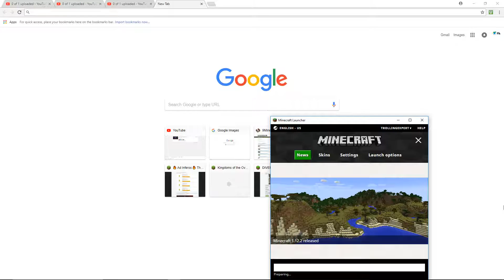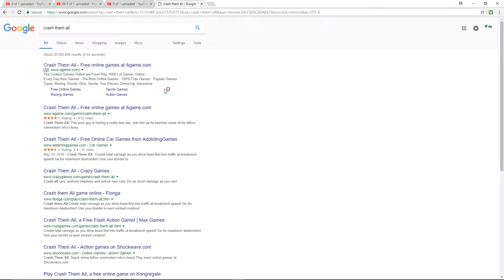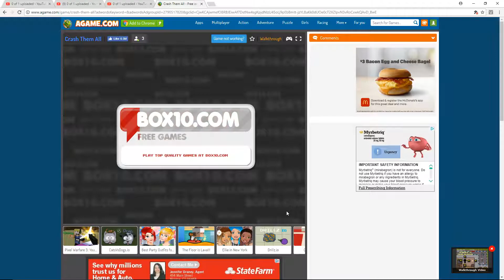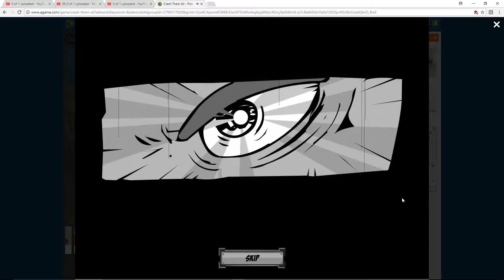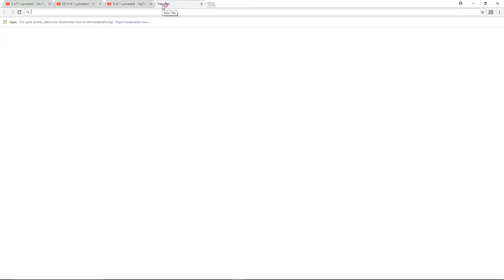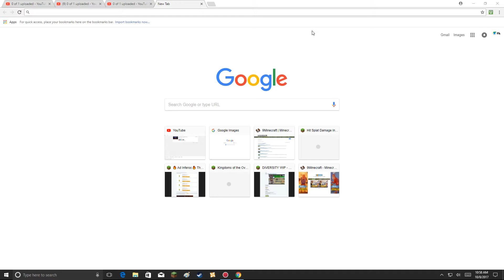Casey's gaming grab bag episode 2 | I FAILED AGAIN!!! :(